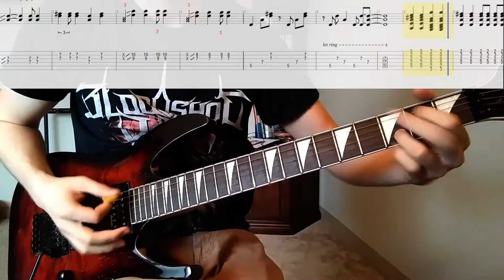Creedance Clearwater Revival Bad Moon Rising Solo Lesson With Rolling Tabs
Hope you're having a wonderful day! We've got _.